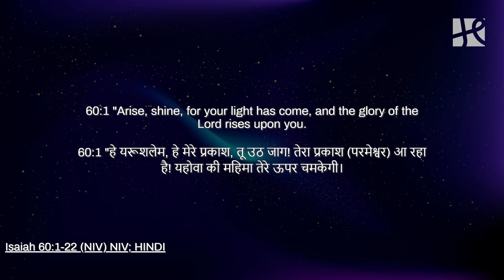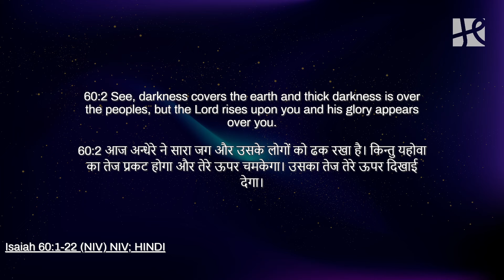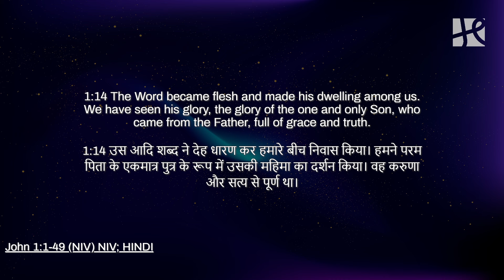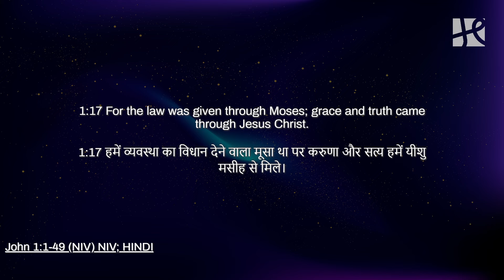19th Feb Sunday worship message Finny Yohannan message in Hindi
Wake up church for a revival.  must watch message.   Hindi christian gospel message by  Pastor Finny Yohannan Mumbai. God will make impossible into  possible
A message in hindi and English
Harvest Mission Church Mumbai